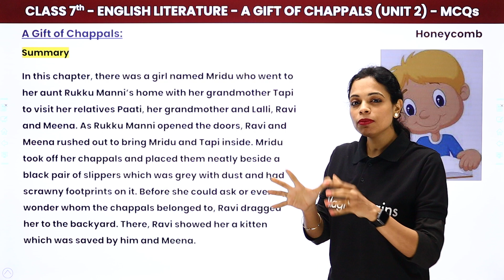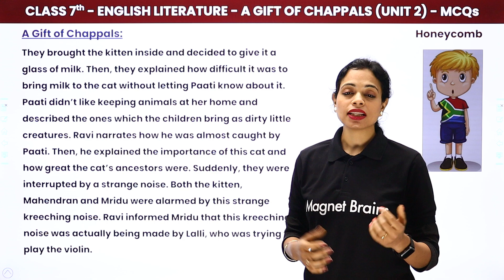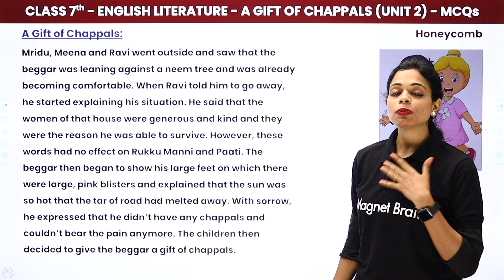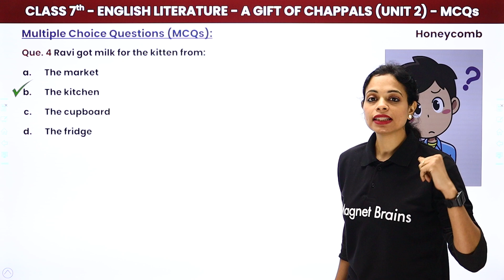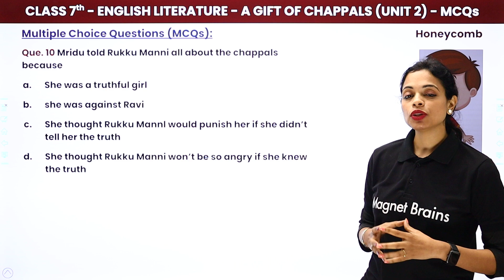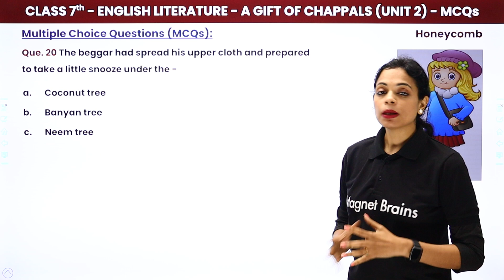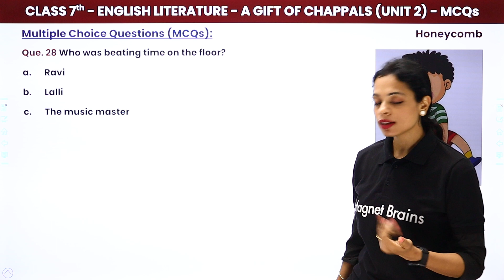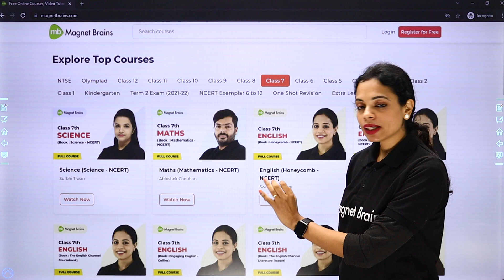A Gift of Chappals - Summary & Multiple Choice Questions | Honeycomb Class 7 English Unit 2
✔️ Class: 7th
✔️ Subject: English (Honeycomb Book)
✔️ Chapter: A Gift of Chappals (Unit 2)
✔️ Topic Name: A Gift of Chappals - Summary & Multiple Choice Questions
✔️ Topics Covered in This Video (By Swati Ma'am): Discussed Summary & Multiple Choice Questions of A Gift of Chappals (Unit 2) of Class 7th English (Honeycomb Book).
00:00 Introduction : A Gift of Chappals (Unit 2)
00:41 Summary : A Gift of Chappals
08:12 Question 1 to 8 - Multiple Choice Questions - A Gift of Chappals
Que. The grandmother took mridu to ?
10:50 Question 9 to 16 - Multiple Choice Questions - A Gift of Chappals
14:02 Question 17 to 24 - Multiple Choice Questions - A Gift of Chappals
16:02 Question 25 to 33 - Multiple Choice Questions - A Gift of Chappals
18:49 Website Overview